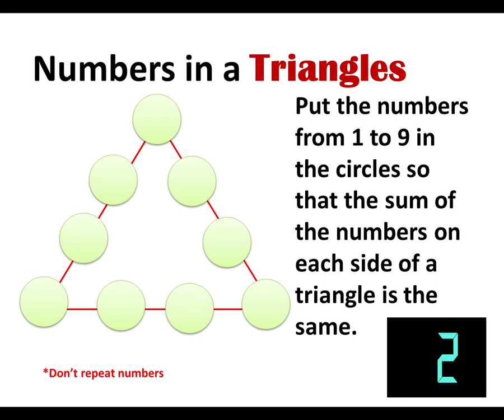Numbers in a Triangles ||math quiz || math puzzle for smart students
Put the Number from 1 to 9 in the circle so that the sum of the Number on each side of a triangle is the same .math quiz with answer.
Tests and Quizzes play an important role in learning and provide an array of benefits for both the learner and the instructor.
Solving these quizzes will help students to gain more knowledge and boost their problem-solving skills. These questions are very easy to solve and will not take much time.